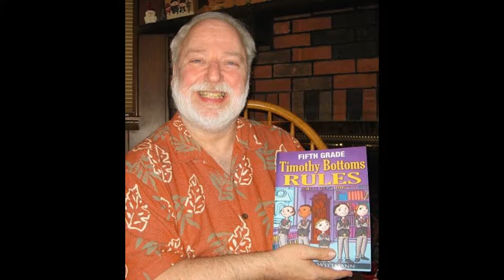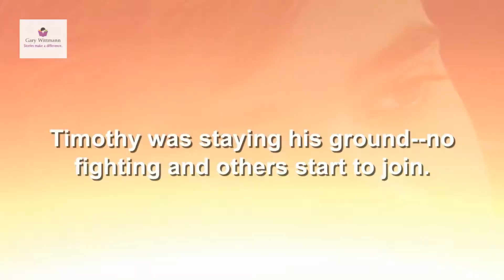Timothy Bottom's Rules Overcoming Bully Stop Bully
Gary Wittmann Reading Chapter One

Timothy Bottoms Rules, Overcoming Bully, Stop bullying, Nobody Likes A Bully, How to stop bullying in School, who will stop the bullying, stop bullying everyone can help, stop bully speak up, how to deal with bullies-timothy Bottoms Rules
When fifth grader Timothy Bottoms goes to school on the first day wearing his older brother’s red tie and gray vest, he endures a day full of insults by the school’s biggest bully, Devin. But Timothy is determined to wear the same tie and vest every day of fifth grade. If he does, maybe his older brother will come home safely from the Army. Eventually, the bullying gets to be too much, though, and Timothy is tempted to break his promise to himself and his brother. Can anything convince him to leave the tie and vest on?
Check out
Fifth Grade Monster School
Fifth Grade Dragon Master